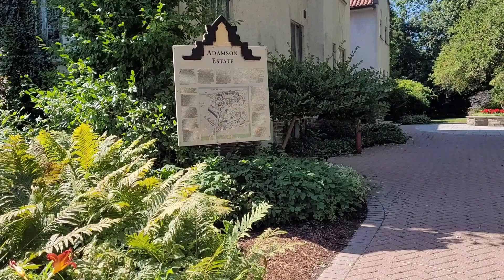Smiling For Photos Is What Makes Family Pictorials Delightful ❤